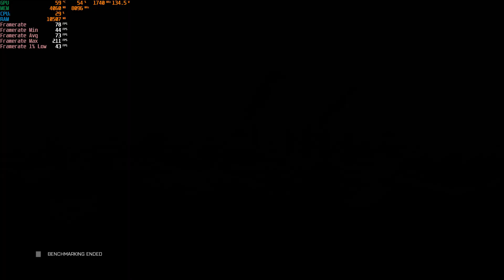Arma 3 5600X YAAB benchmark 1080p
Arma 3 Ultra + YAAB standard
4x 8 Gb ddr 4 3733 cl 16  5600x@4,6 GHz
And 5600x is also min 40 fps CPU.
5800x3d is min 60 fps cpu
7800x3d is min 80 fps cpu
AMD has done great job increasing mins around 20 fps on Zen 3s 5000s to Zen 4.